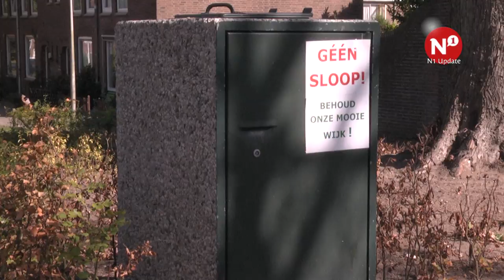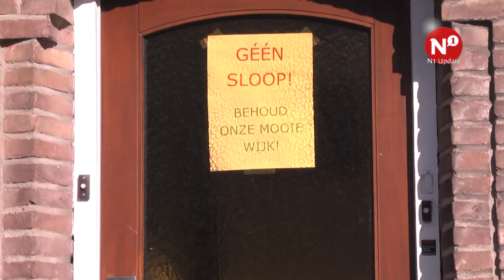‘De huizen hier fluisteren “knap mij op!”’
Woningbouwvereniging Standvast Wonen moet niet overgaan tot sloop van woningen aan de Lijsterbesstraat en de Ahornstraat in Nijmegen-Oost. Dat zegt aannemer Jan van de Veerdonk, die door bewoners werd gevraagd te onderzoeken of hun huizen bouwtechnisch in orde zijn. Zo wilden zij Standvast Wonen er van overtuigen dat renovatie een betere optie is dan slopen.